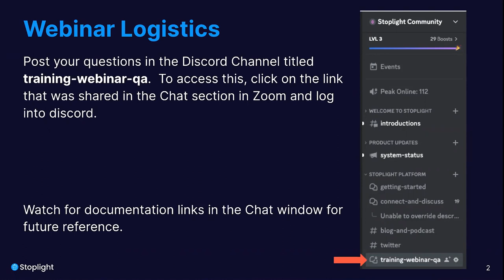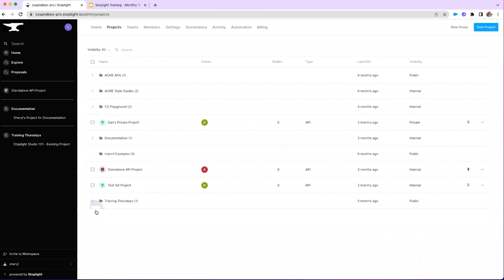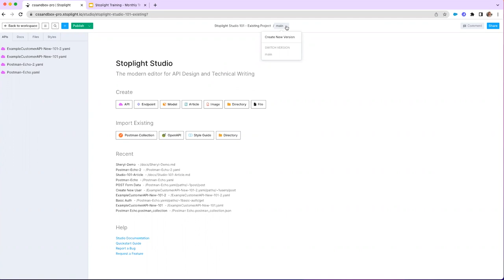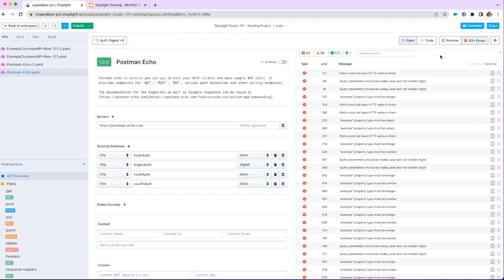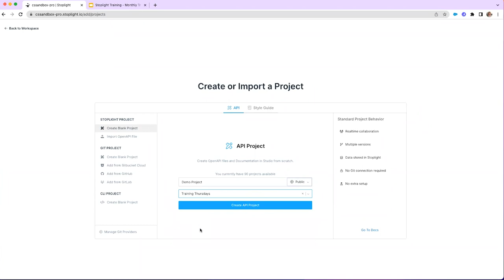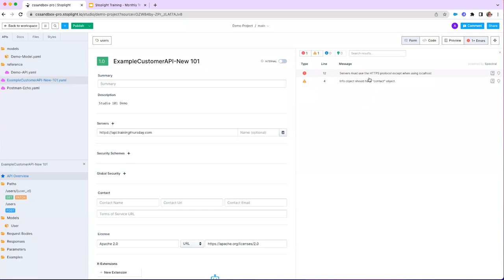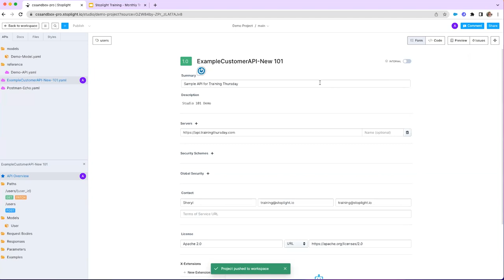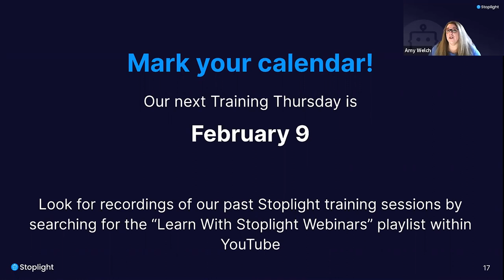Stoplight Training for Technical Resources (Jan 2023)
In this video, we'll demo how to use the Stoplight product, how to get your team involved, and how to reap the benefits of a winning API program. We’ll cover the a basic demo overview of the Stoplight Product; different use cases for Stoplight: docs, design, development, mocking, & governance; how to invite team members to your new Workspace; a few key places to get started; and what value each of our various paid plans offers.

Please take a look at our Stoplight Community: where we have posted the questions and answers asked during our webinar. Please feel free to post additional questions with the training tag if you would like to ask questions while watching the recording.